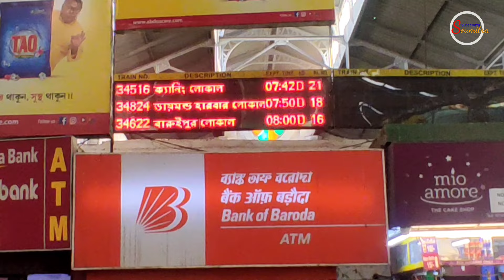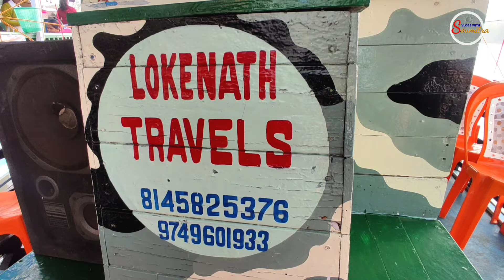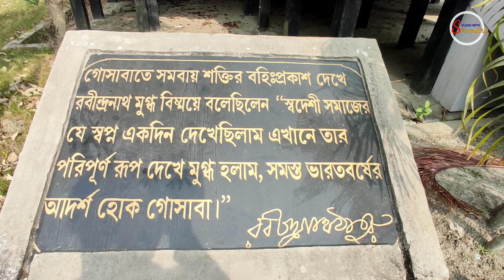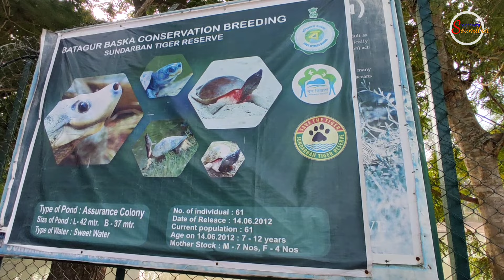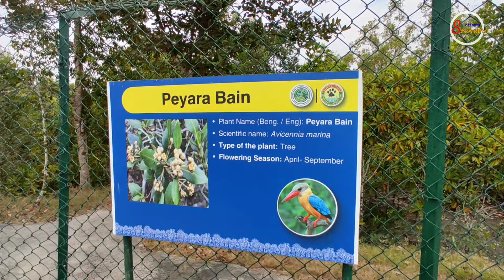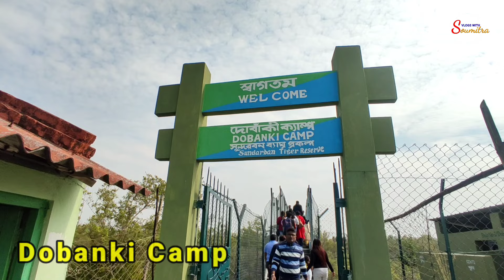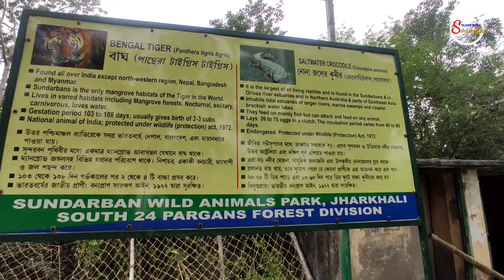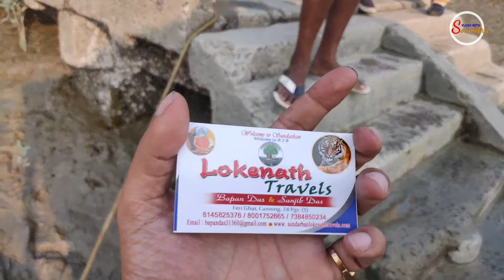Sundarban Tour December 2022 | 2 Nights 3 Days Sundarban Tour Package | Sundarban Tour Plan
সুন্দরবন বিশ্বের সর্ববৃহৎ অখণ্ড ম্যানগ্রোভ বনভূমি। ১০,০০০ বর্গ কিলোমিটার জুড়ে গড়ে ওঠা এই বনভুমির ৬,০১৭ বর্গ কিলোমিটার রয়েছে বাংলাদেশে এবং বাকি অংশ  রয়েছে ভারতের মধ্যে। ৬ ডিসেম্বর ১৯৯৭ খ্রিস্টাব্দে ইউনেস্কো বিশ্ব ঐতিহ্যবাহী স্থান হিসেবে স্বীকৃতি লাভ করে সুন্দরবন। সুন্দরবনকে ঘিরে রয়েছে কাদাচর, ম্যানগ্রোভ বনভূমি আর  অসংখ্য ছোট বড়ো দ্বীপমালা। এই বনেই রয়েছে পৃথিবী বিখ্যাত রয়েল বেঙ্গল টাইগার এছাড়াও রয়েছে নানান ধরনের পাখি, চিত্রা হরিণ, কুমির ও সাপসহ অসংখ্য প্রজাতির প্রাণী। এই বোনে প্রায় ৩৩৪ প্রজাতির উদ্ভিদ রয়েছে যার মধ্যে আছে সুন্দরী, গেওয়া, ঝামটি, গড়ান এবং কেওড়া। সুন্দরী গাছ থেকে সুন্দরবনের নামকরণ হয়ে থাকতে পারে, যা সেখানে প্রচুর জন্মায়। অন্যান্য সম্ভাব্য ব্যাখ্যা এরকম হতে পারে যে, এর নামকরণ হয়তো হয়েছে "সমুদ্র বন" বা "চন্দ্র-বান্ধে (বাঁধে)" (প্রাচীন আদিবাসী) থেকে। সুন্দরবনের মধু পৃথিবী বিখ্যাত।

#2 nights 3 days sundarban tour package
sundarban tour from kolkata
sundarban tour
sundarban tour guide
সুন্দরবন ভ্রমণ
sundarbans national park
sundarbans west bengal tour
sundarban travel guide
sundarban boat safari
sundarban tour budget
adventure tour sundarbans
all about sundarbans
mangrove forest
world largest delta
west bengal tourism
vlogs with soumitra